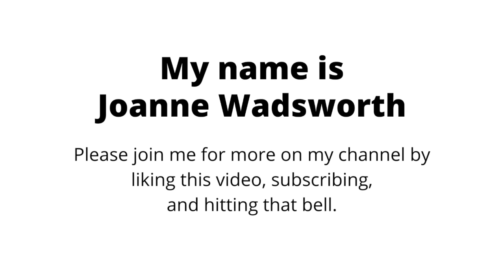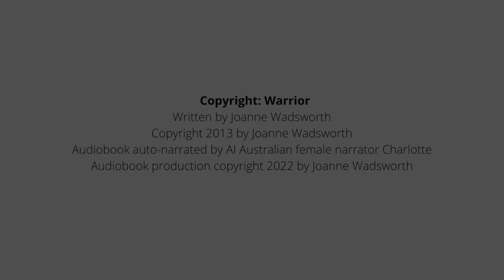WARRIOR, Book 2, Princesses of Myth series - FULL Young Adult Epic Fantasy Audiobook!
Thank you so much for joining me on my channel. It's great having you here. Here’s a little about this book, Warrior.

*Readers are devouring the PRINCESSES OF MYTH series. These books are a "must read" for teens and young adults.* This is ADVENTUROUS, MAGICAL, and ADDICTIVE ROMANCE that spans worlds.

Eighteen-year-old Hope Wincrest calls the Outback of Australia her home away from home. She is a princess of Dralion from the planet Magio, where the two leading nations are at war. While in the Outback, Hope is warned by her warrior father—who holds the prophetic ability of forethought—that she is about to meet an enemy protector. She doesn’t expect him to be her soul-bound mate, a man she must now work with to piece together her unknown mother’s lost heritage.

Peacio’s Silas Carver follows the calling of his soul to Australia, only not all goes as planned. Discovering Hope is his mate has him demanding his release from their bond. She agrees, but only if he first helps her learn about her mother.

Hope must lay her life in Silas’s hands during a journey which takes them deep into foreign lands. Waging a battle of the heart, and of the land, can the young mated pair find their place with each other?

To get your ebook or paperback copy,

💖 My Tip Jar for those who have kindly asked for it

Managed by Joanne Wadsworth

*This full-length audiobook has been uploaded by the author, who holds worldwide rights for the distribution of all formats.*